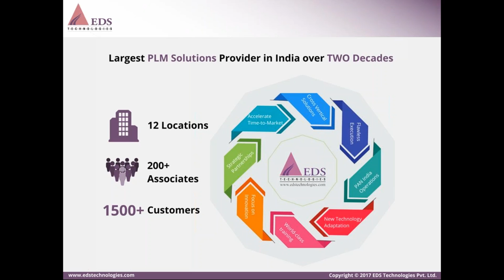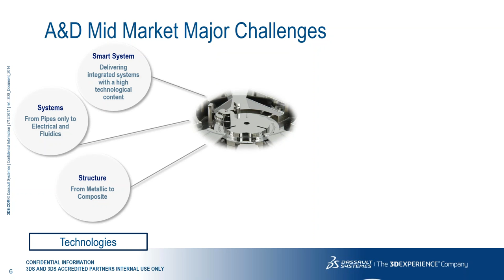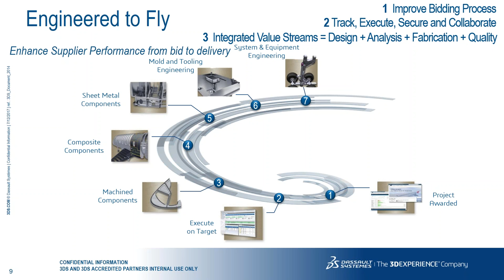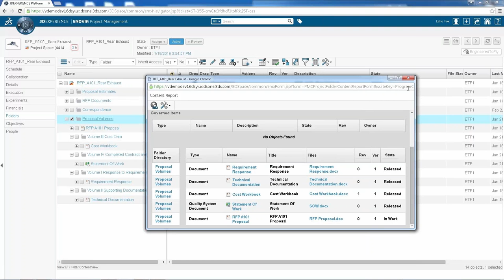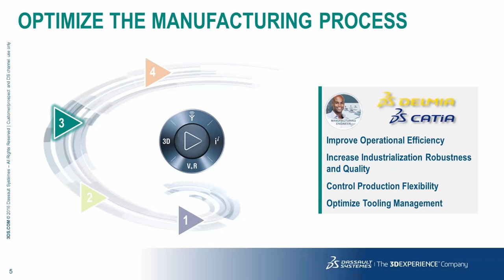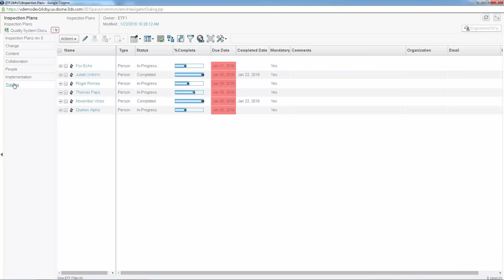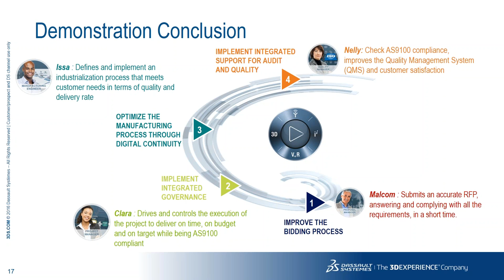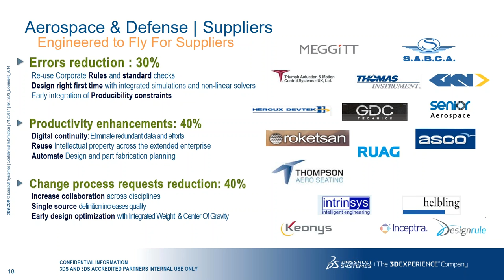Engineered to Fly Competitive Advantage from Enhanced Productivity for Aerospace Suppliers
Highlights of the webinar:
• Increase win rates without compromising on delivery.
• Eliminate non-value added work through collaboration on a single platform.
• Collaborate across the supply chain to ensure proper installation, fit and non-interference.